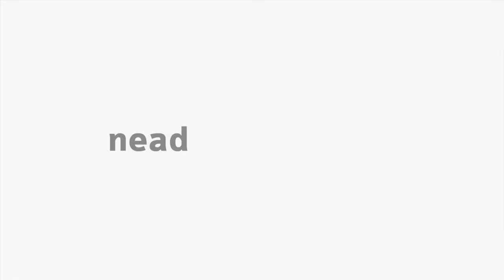[LIBRAS] Sistema Digestório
Interpretação em Libras no tema Sistema Digestório na disciplina Fisiologia Humana com o professor Luis Paulo Mascarenhas no curso EaD de Educação Física da Universidade Estadual do Centro-Oeste do Paraná.

Intérprete: Prof. Ana Paula Silva.